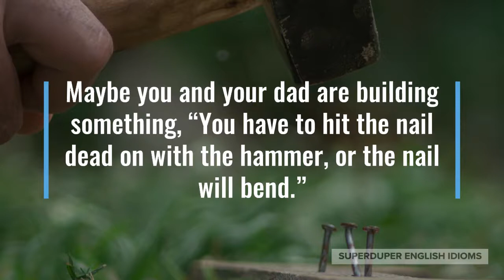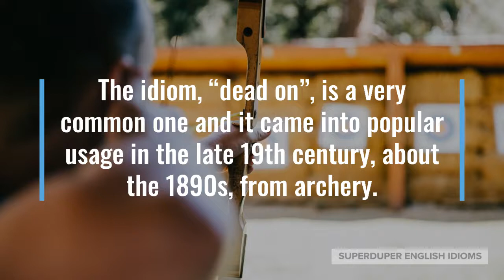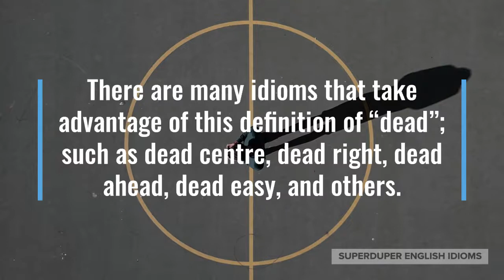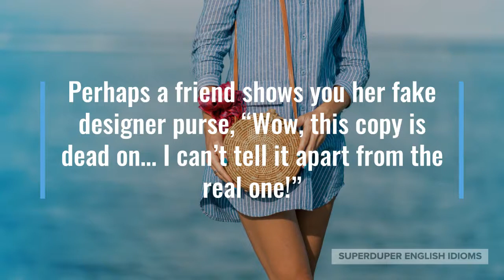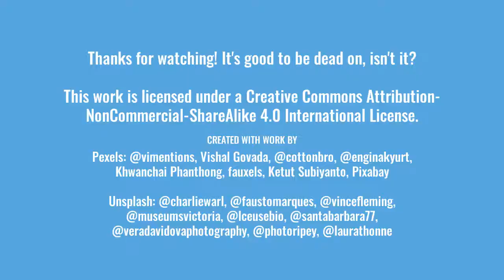"Dead On" Idiom Meaning, Origin & History | Superduper English Idioms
0:00 - How to Say, “Dead on.”
0:16 - Examples of “Dead on.”
1:02 - Meaning of “Dead on.”
1:21 - Origin of “Dead on.”
3:00 - More Examples of “Dead on.”
3:52 - Conclusion

“Dead on.”

When someone says that you are, “dead on”, they mean that you are exactly right, did it perfectly, were accurate.

“You were dead on! She wasn’t happy when I told her about my new job in Halifax,” you might be telling your friend who thought your wife wouldn’t be thrilled to move to a new city.

Maybe you and your dad are building something, “You have to hit the nail dead on with the hammer, or the nail will bend.”

“This dish is dead on! Where did you learn to cook it?” you might say to your partner, surprised at her culinary capability.

As you can see, “dead on,” means that someone or something was pinpoint perfect, on the mark, hit the bullseye, oh-so correct, too true.

The idiom, “dead on”, is a very common one and it came into popular usage in the late 19th century, about the 1890s, from archery.

“Dead” as an adjective means completely, entirely, thoroughly, perfectly, totally and has been used in this way since at least the 16th century.

There are many idioms that take advantage of this definition of “dead”; such as dead centre, dead right, dead ahead, dead easy, and others.

It goes without saying that other languages have their own interesting idioms which are the equivalent to “dead on”.

In Spanish, you would “throw in the white”.

You “press on the mark” in Arabic.

In Hindi, you simply “reach your goal”.

In Dutch, it’s a “shot in the bullseye”.

“You need to be dead on when you write code, otherwise a program may misbehave,” your software engineering professor might be telling the class.

Perhaps a friend shows you her fake designer purse, “Wow, this copy is dead on… I can’t tell it apart from the real one!”

“Calculations for a rocket launch need to be dead on; even the slightest mistake can result in a massive trajectory difference,” a rocket scientist might be explaining to a journalist.

So, the next time someone does or says something perfectly, correctly, accurately, precisely, faultlessly, error-free, be sure to say that it’s “dead on”.